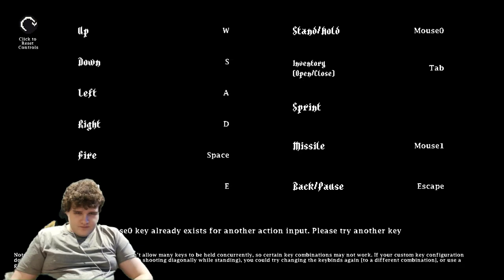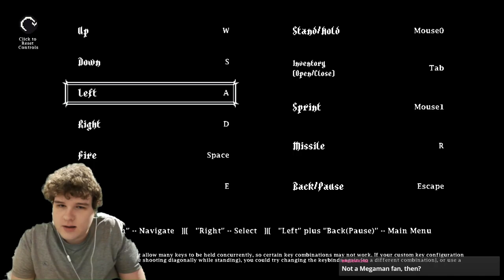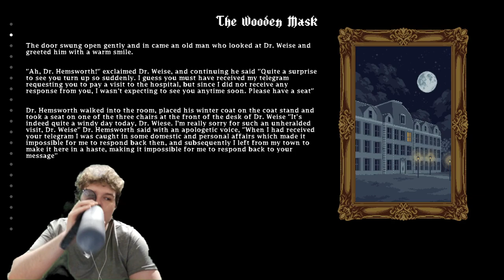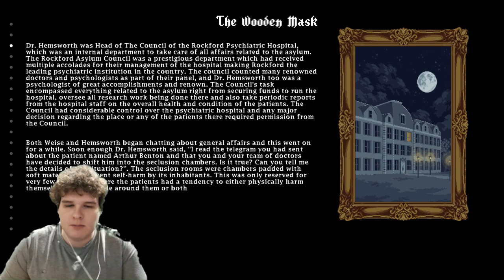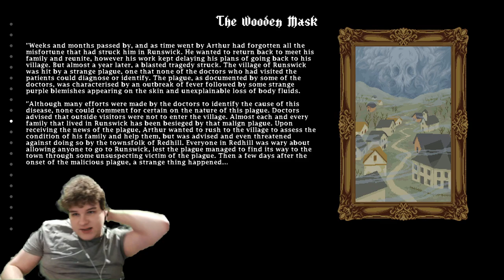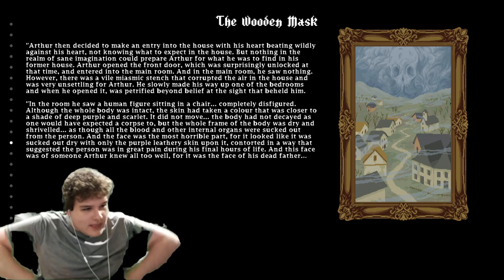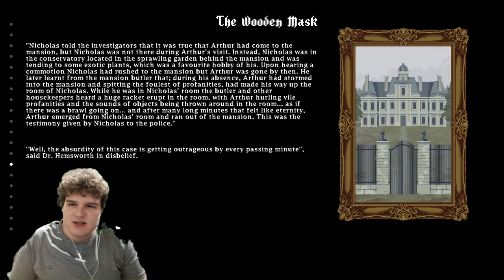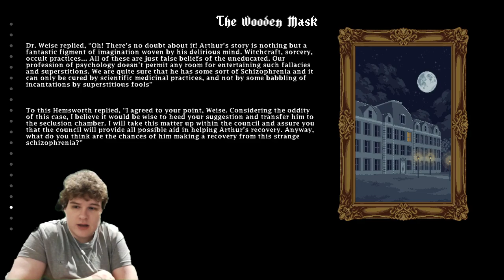Acquiesence 100% Playthrough - Eldritch Horror Action Platformer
In this playthrough I beat the ENTIRE game 100% - if you love that kind of thing, leave a follow as I do that A LOT.

I have received a showcase copy of the game through the Indie Game Collective, a collective aiming to bring the best of Indie Games to the attention of everyone!